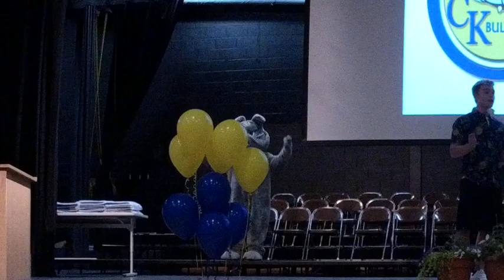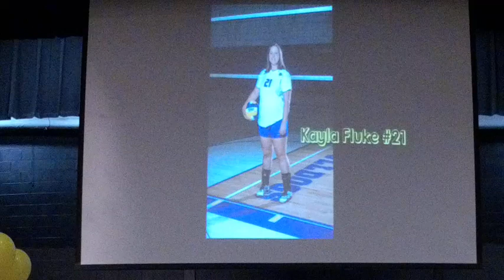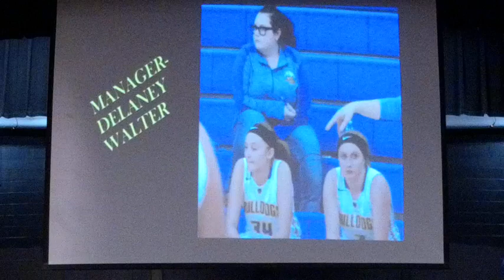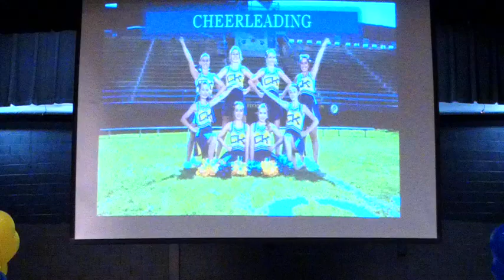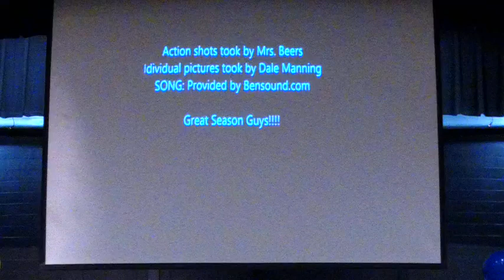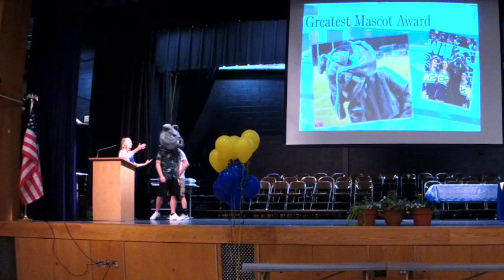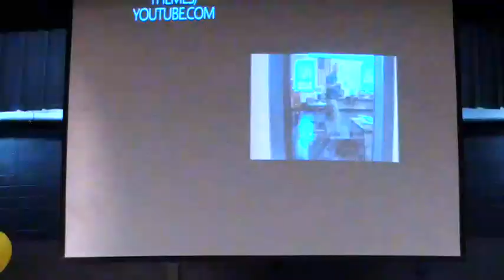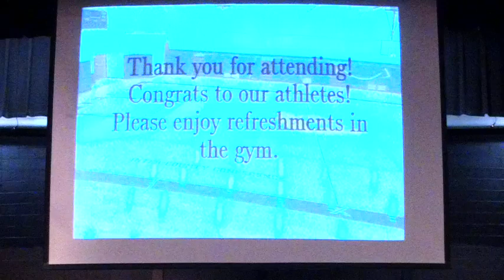2018 Claysburg-Kimmel Athletic Varsity Ceremony